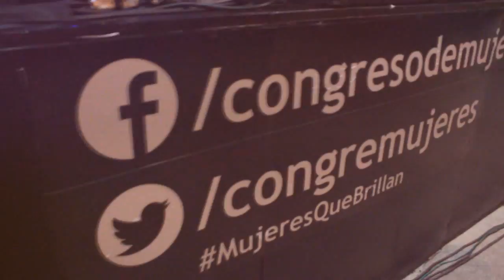"MUJERES QUE BRILLAN" 2013 - Resumen VIE 12 JUL